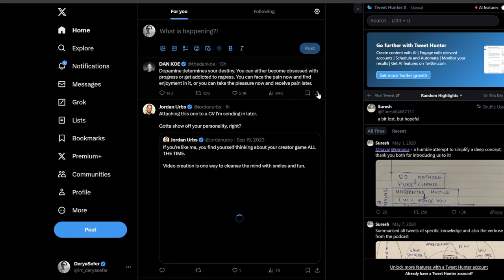Did So Much Before Christmas! (12/2023 Vlog)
Sorry, I haven't had the chance to edit this one until just now. So much had happened!